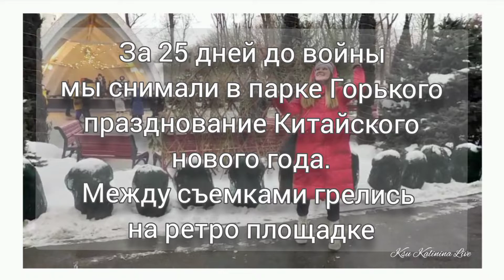ПАРК ГОРЬКОГО ЗА 25 ДНЕЙ ДО ВОЙНЫ / 30.01.2022 / ХАРЬКОВ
👍 Поставьте ❤
✍ Оставьте свою мысль в комментарии

☝️Ваша активность поможет развитию канала 😊

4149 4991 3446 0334